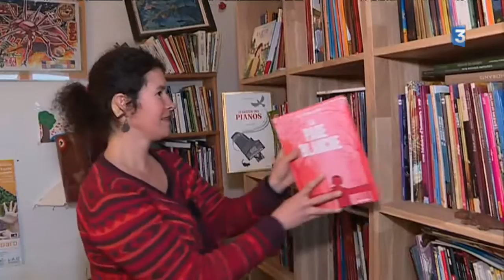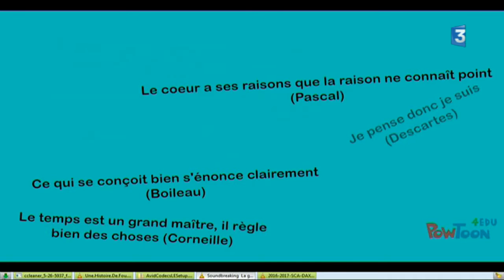Haute-Garonne : une professeure de français sourde interdite d'enseigner malgré l'obtention du Capes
Diplômée du Capes en 2015, Janick Leclair, professeure de français, n'est pas autorisée à donner cours au lycée de Saint-Gaudens, en Haute-Garonne, où elle a été affectée à la rentrée 2016. En cause : sa surdité.